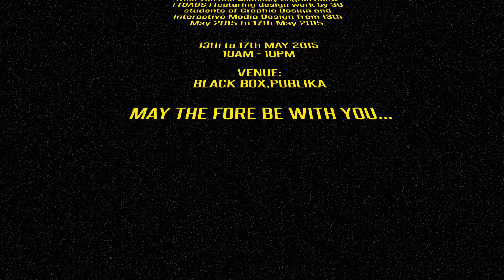May the FORE be with You!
An upcoming graduation exhibition featuring design work by 30 students of Graphic Design and Interactive Media Design from 13th May 2015 to 17th May 2015.

venue : Black Box, Publika